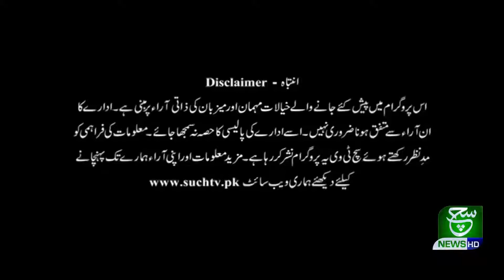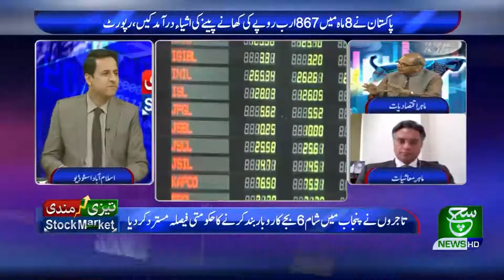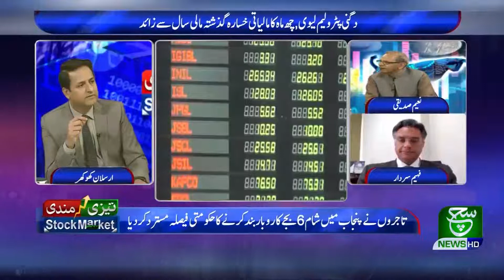Tezi Mandi 19 March 2021